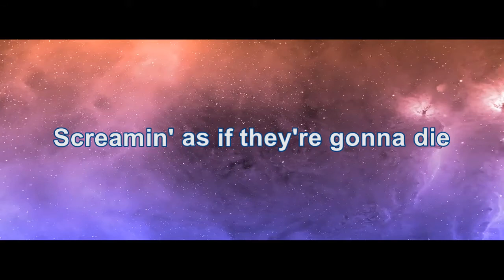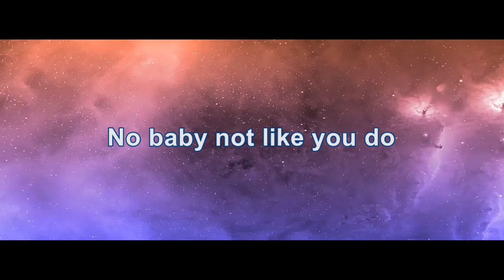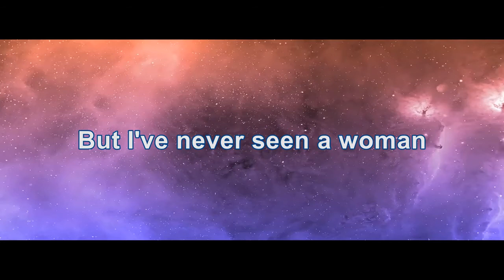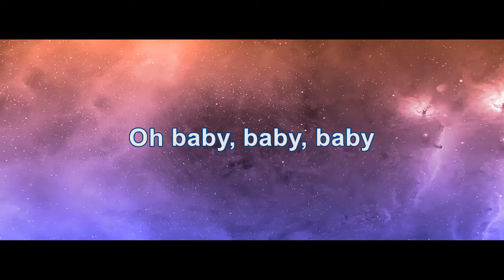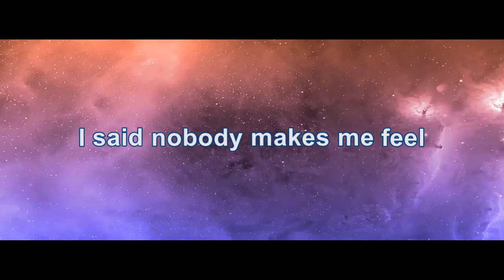REO Speedwagon - Like You Do (Live)(HD/Lyrics)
(Live on U.S. Tour - 1976)